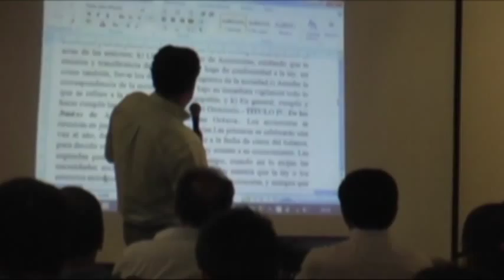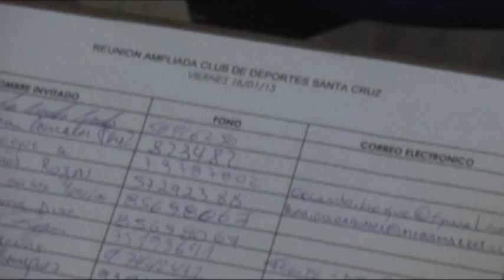Importante reunión de Deportes Santa Cruz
En la asamblea realizada en la Municipalidad se formó espontáneamente un comité multidisciplinario de jóvenes profesionales santacruzanos, quienes voluntaria y desinteresadamente, ayudarán a la directiva del club en el proceso de transformación a Sociedad Anónima Deportiva para participar en el fútbol profesional de Segunda División.